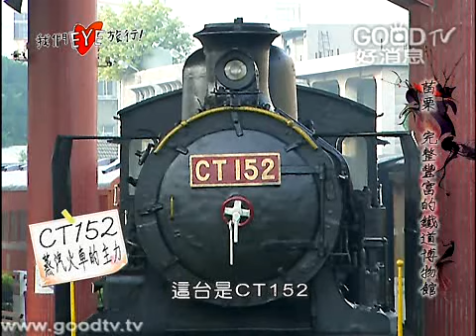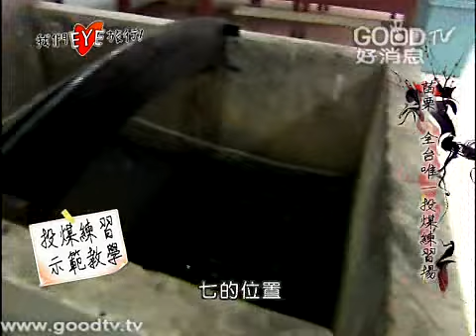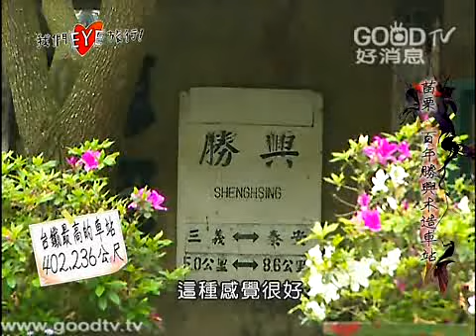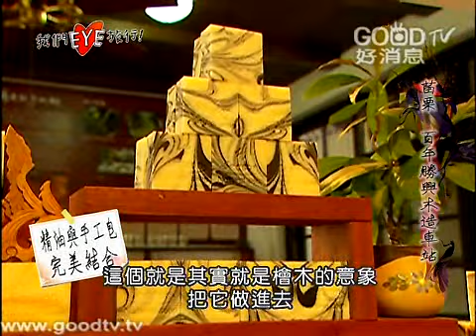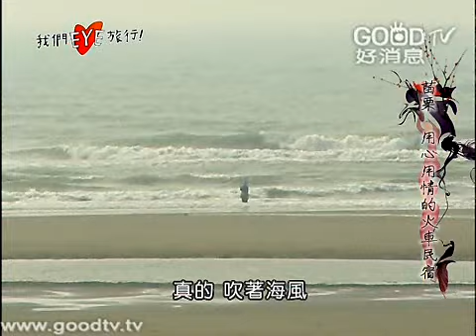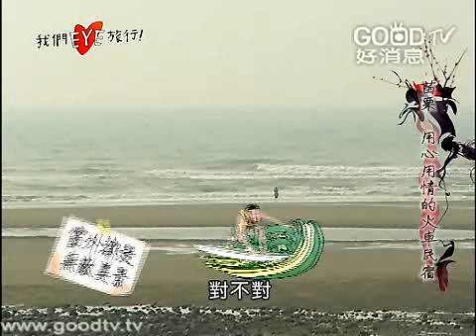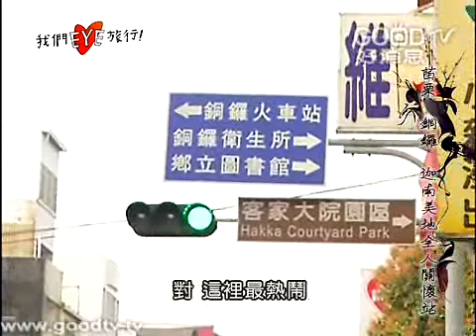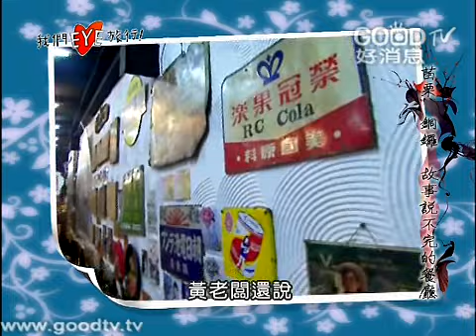我們EYE旅行(86)~苗栗-鐵道時光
本集〈我們EYE旅行〉來到了有百年歷史的木造車站－－苗栗「勝興車站」，除了鐵道車站著名之外，您知道舊名「十六分」的勝興還是台灣精油的故鄉嗎？來看看位於三義鄉的「龍騰斷橋」為何會被譽為「台灣鐵路藝術極品」！跟著主持人一起去「鐵道博物館」參觀台灣鐵路局使用過的各種車輛，以及已經復活的CK101用的舊鍋爐，還有投煤練習場、機務段休息區、鐵道相關資料等，鐵道迷千萬別錯過！